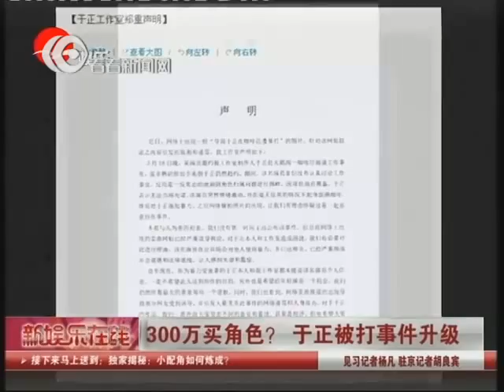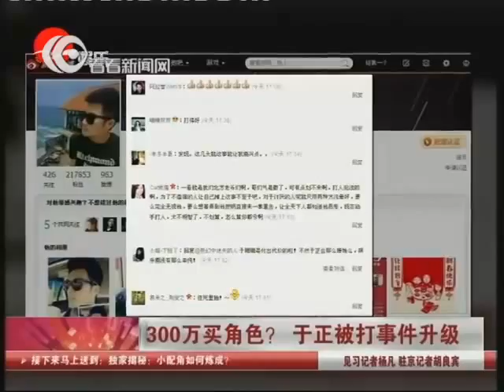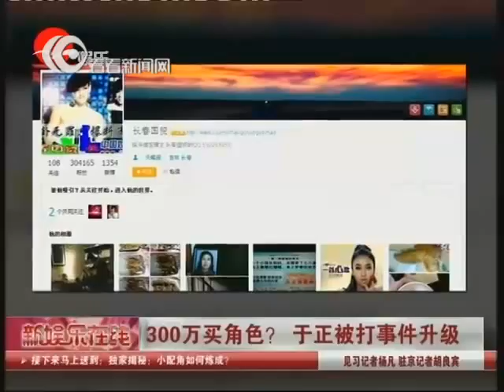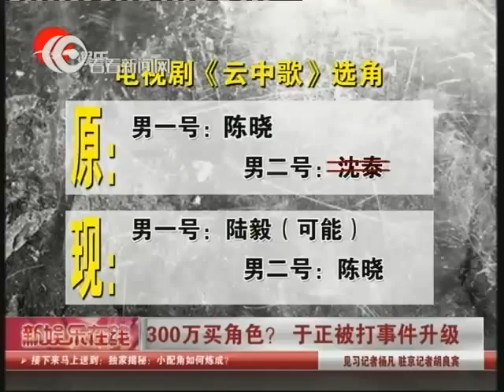300万买角色？ 于正被打事件升级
近日，编剧于正在咖啡馆遭人殴打一事闹得沸沸扬扬，随后演员沈泰也在网络上承认自己就是打人者。一时间，网友们也纷纷猜测这次打人事件背后的真相。在于正被打事件引发的一系列"罗生门"后，知名博主长春国贸曝出，于正与沈泰之间关系亲密，曾花三百万买角色让沈泰演男一号。